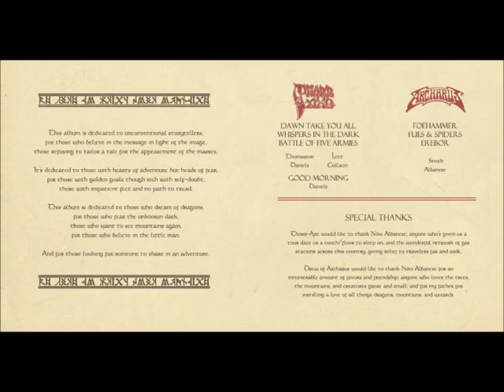Thorr​-Axe / Archarus - The Hobbit Split 2017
Thorr​-​Axe
Four dudes.
Some amps.
Some drums.
Songs about dragons and vikings and giants and shit.
Bang your head.
Break shit.
Thorr-Axe
Bloomfield, Indiana
Archarus
(är-ker-əs)
the Celestial Sea Dragon, Guardian of the Waves, the Keeper of Seas,
The LIZARDFISH
Here to play devastating grooves.
Archarus
Indianapolis, Indiana
1. Thorr-Axe - Good Morning  00:00
2. Thorr-Axe - Dawn Take You All  02:34
3. Archarus - Foehammer  07:46
4. Thorr-Axe - Whispers in the Dark   15:31
5. Archarus - Flies & Spiders   21:31
6. Archarus - Erebor  29:01
7. Thorr-Axe - Battle of Five Armies   36:03